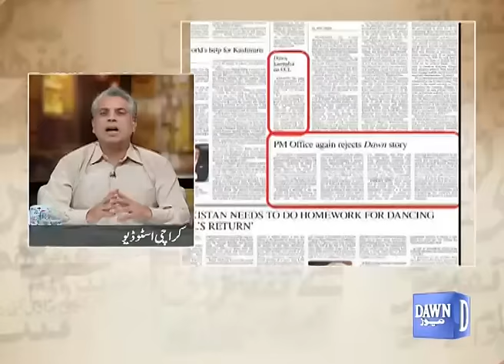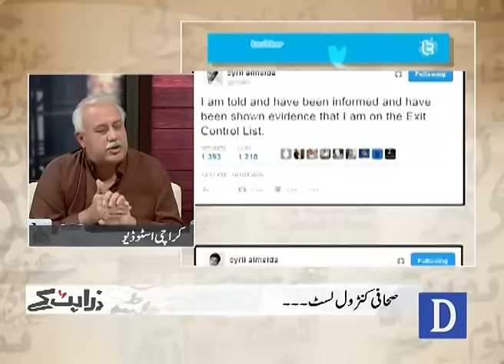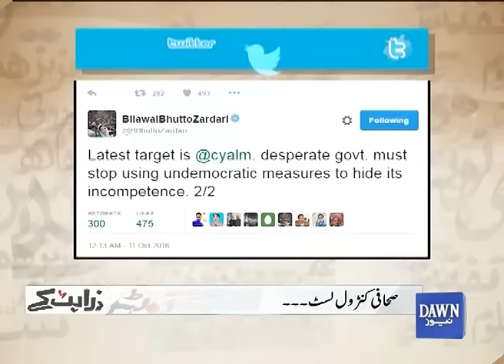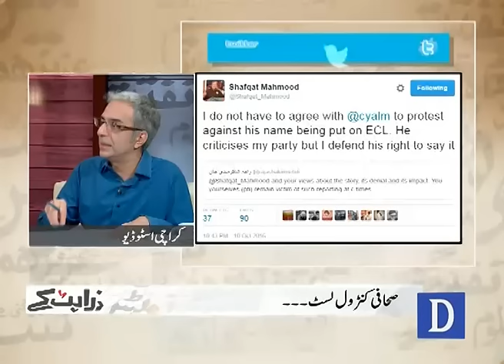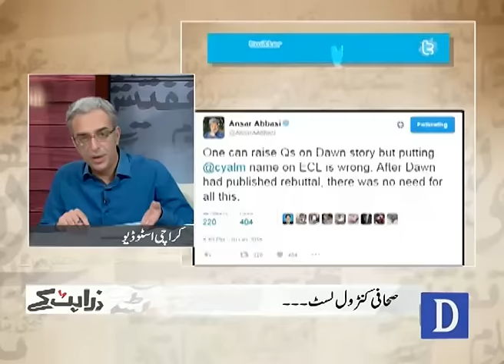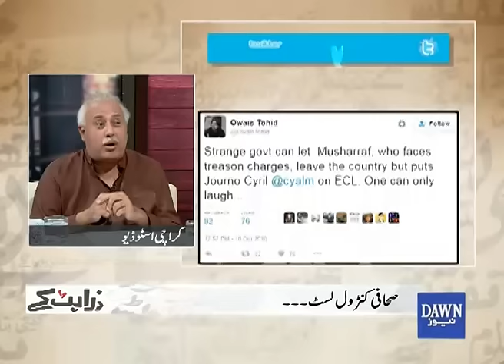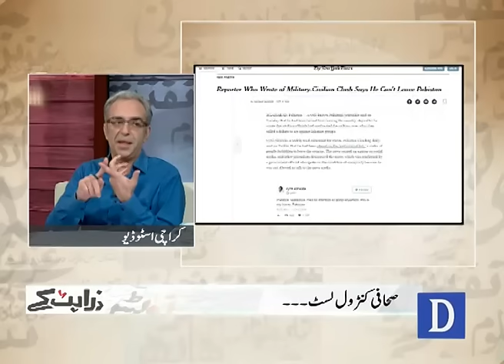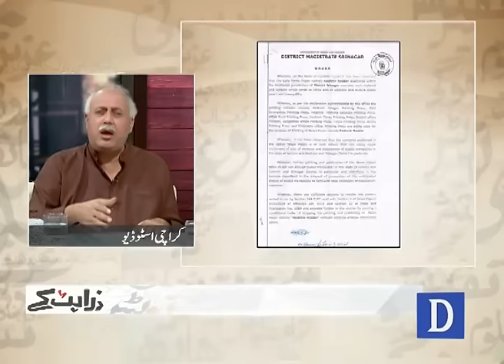Zara Hat Kay - October 11, 2016